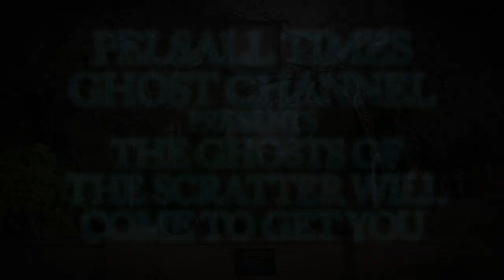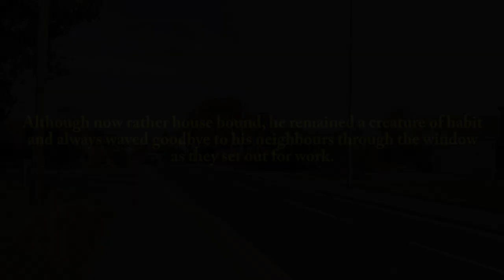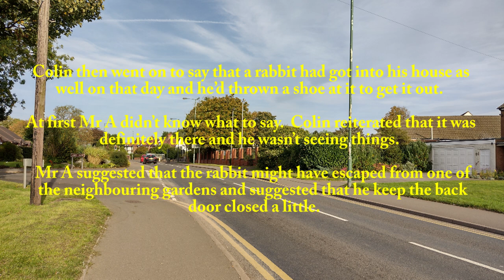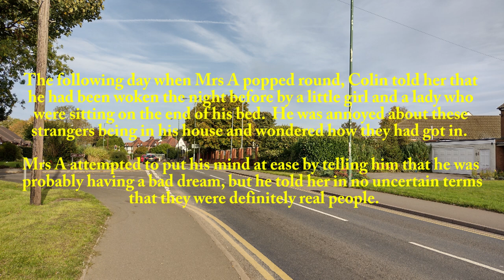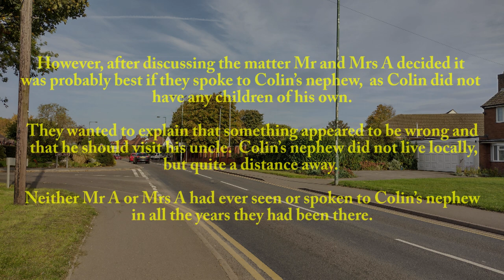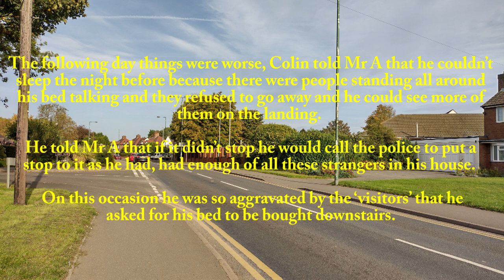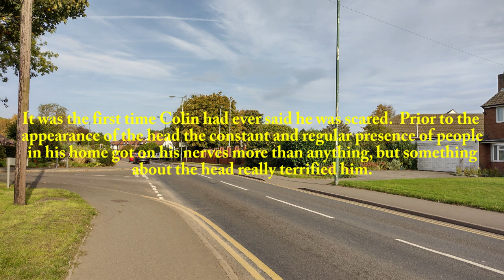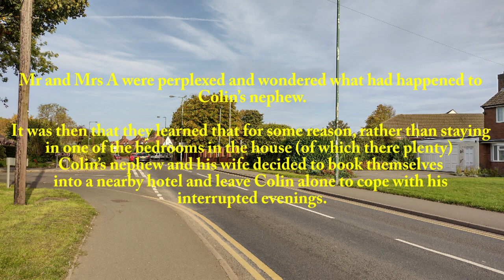The Ghosts of the Scratter Will Come to Get You (ENTERTAINMENT PURPOSES ONLY)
The Ghosts of the Scratter Will Come to Get You.